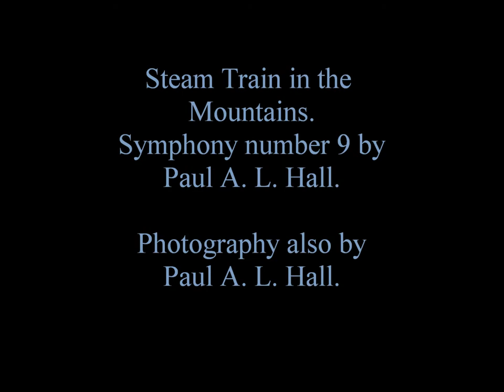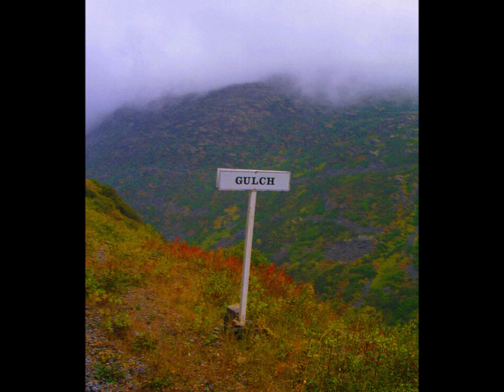Steam Train in the Mountains -- 154-photos & Paul Hall's 9th Symphony in G major.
154-photo slide show of train and steam locomotive in the White Pass in Alaska.  Music: Paul A. L. Hall's 9th Symphony.  Full Album.

The White Pass and Yukon Rail Road was built in by the intelligentsia of the USA, which had come for the gold and got stranded after the gold fields played out.  It was started in 1898 and finished in 1900, the golden spike was driven in in July 29th, 1900.

It is considered one of the engineering marvels of the world, like the Eiffel Tower or the Panama Canal, with a special 3.9 percent grade to accommodate the steam-powered locomotives of the day, like the one featured in this slide show.